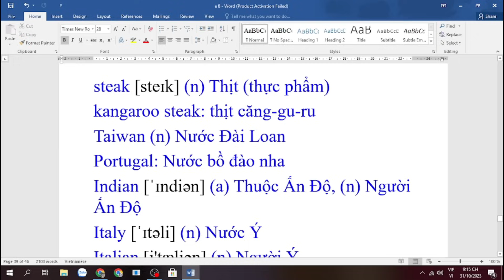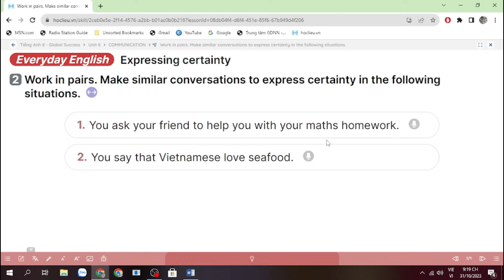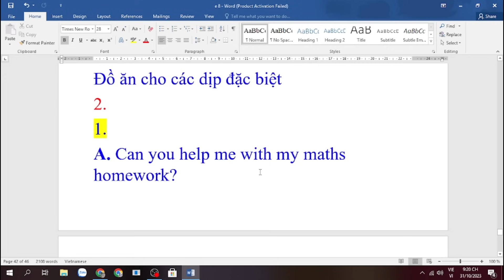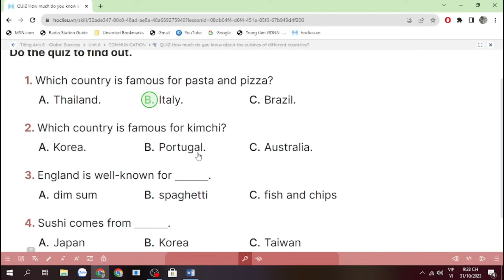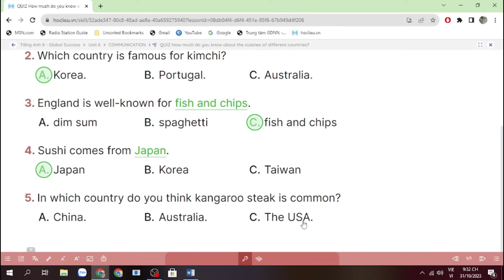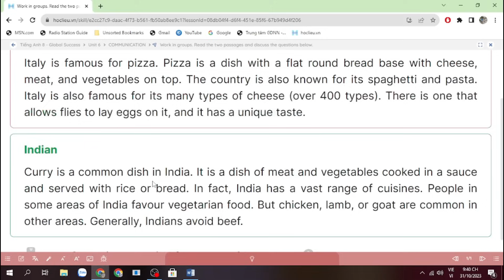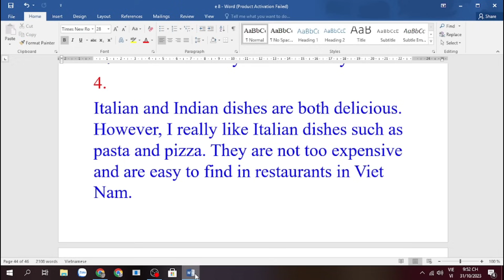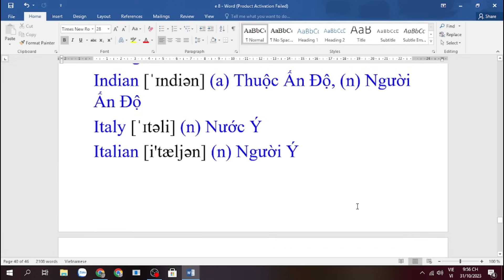Tiếng Anh lớp 8 (sách mới) Global success. Unit 6. Communication - Ms Kathy